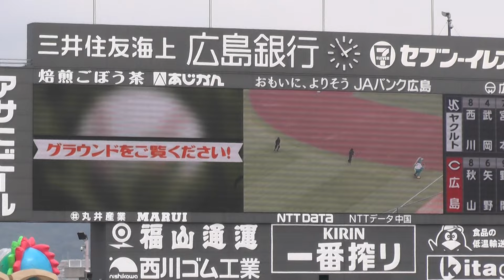つば九郎 単勝でスラィリーに賭けるもハズレてキレる